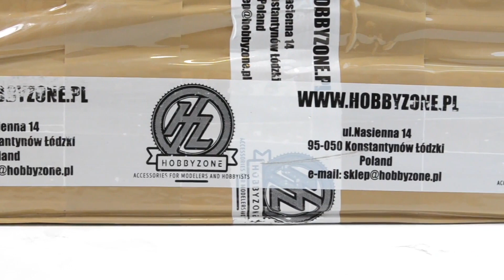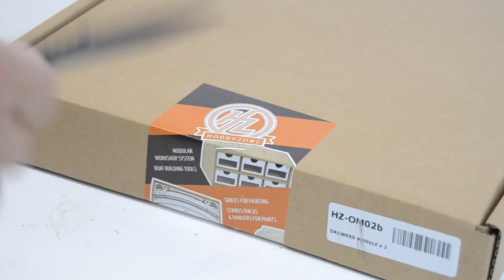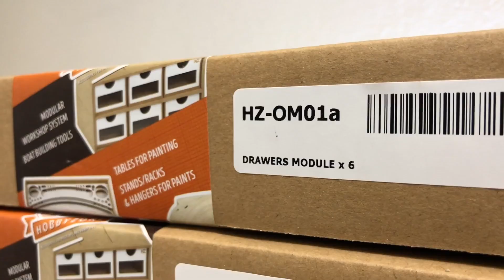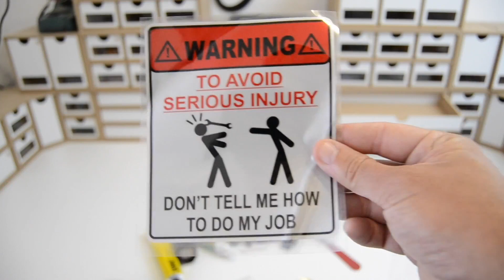HOBBYZONE my scaleRC work station!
About HobbyZone
HobbyZone is a company from Poland that offers you useful items which enable you to improve your working conditions and keep the work space clean and tidy.

AND